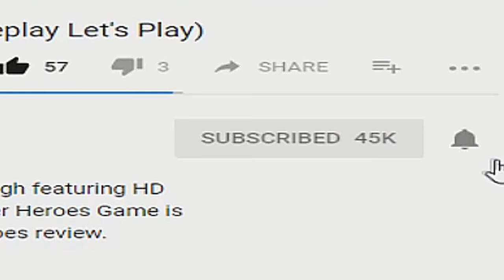Clicker Heroes Walkthrough Guide: Part 496 - MY SECOND LEEROY JENKINS! - PC Gameplay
Clicker Heroes Walkthrough Guide: Part 496 - MY SECOND LEEROY JENKINS! - Clicker Heroes PC Gameplay